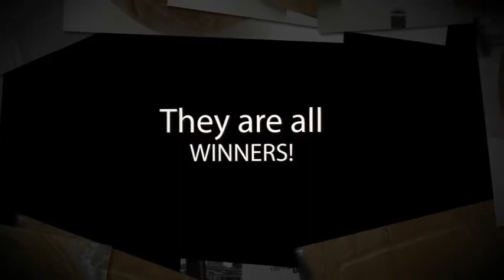Medicinal Pumpkins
Waiting in a hospital can be boring -- unless one stumbles upon a pumpkin-carving contest. Rex Hospital in Raleigh, North Carolina, was having such a contest, and employees from different departments proudly displayed their efforts.